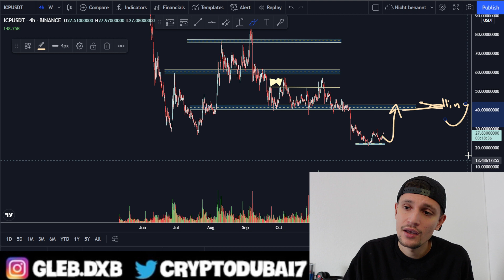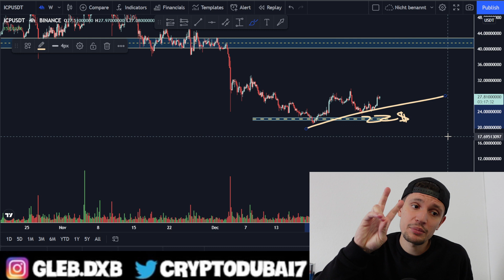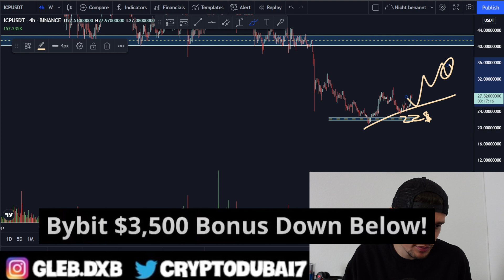Internet Computer What Happened? 🥲 (Icp Price Prediction)